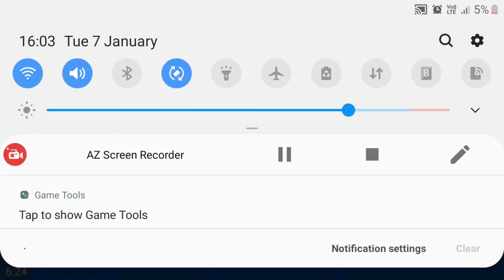RAGE!!!! | GEOMETRY DASH #2